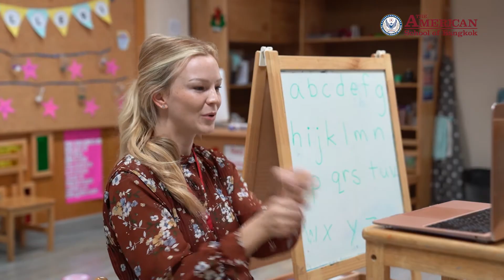Virtual Learning Support